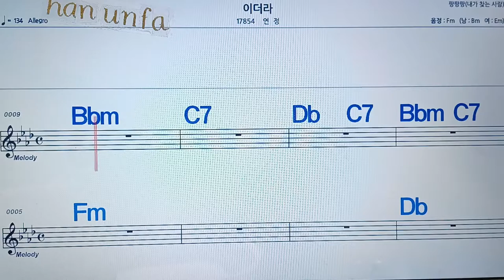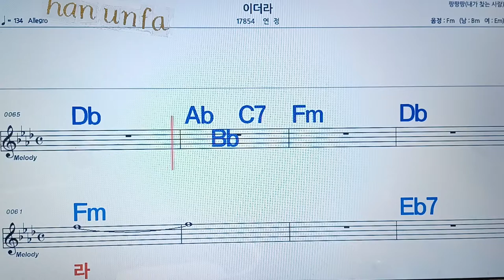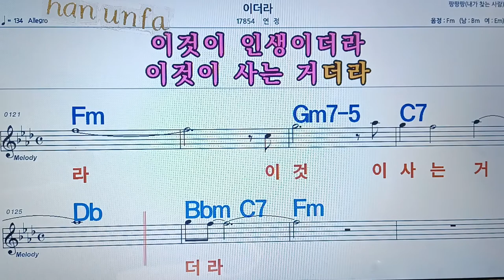이더라/연정💋노래방, 통기타 , 코드 큰악보, 가라오케, 반주💖Karaoke, Sheet Music, Chord, MR